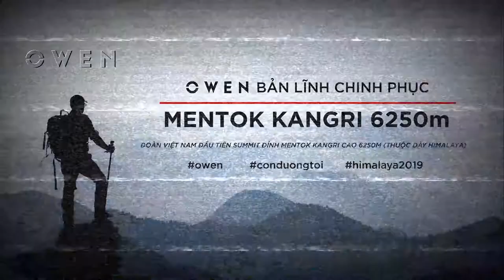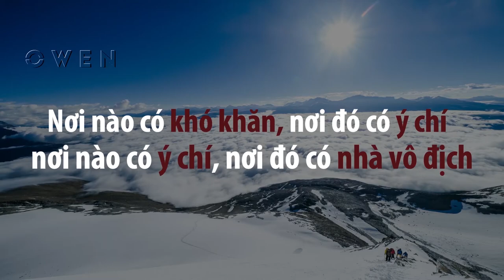Chia sẻ của quán quân con đường tôi - Anh Henry